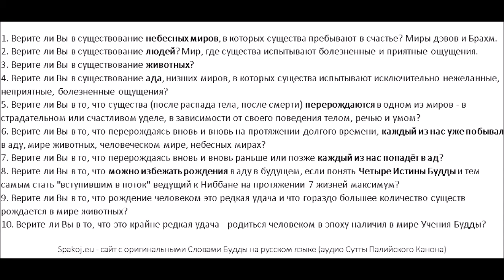Поляк и белка